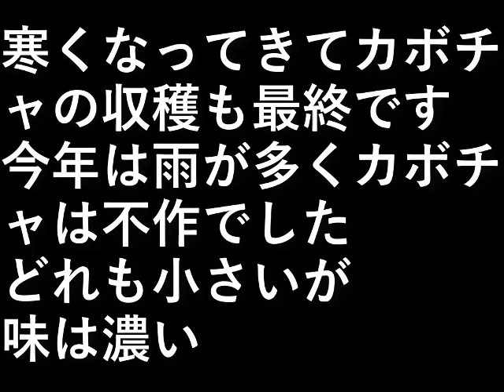カボチャの収穫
寒くなってきてカボチャの収穫も最終です。

今年は雨が多くカボチャは不作でした。
どれも小さいが、味は濃い。

設備屋の適当田舎暮らし